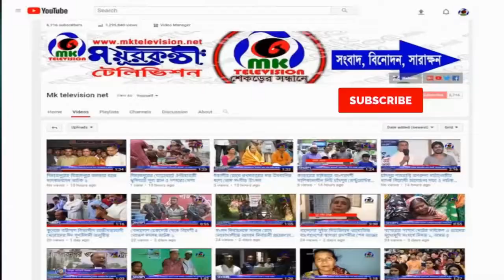লেবাননে মিহানুর ব্যাডমিন্টন টুর্নামেন্টের ফাইনালে প্রসেনজিৎ চ্যাম্পিয়ন ll MK News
লেবাননে মিহানুর ব্যাডমিন্টন টুর্নামেন্টের ফাইনালে প্রসেনজিৎ চ্যাম্পিয়ন ll Prasenjit Champion in the final of the Badminton Tournament in Lebanon